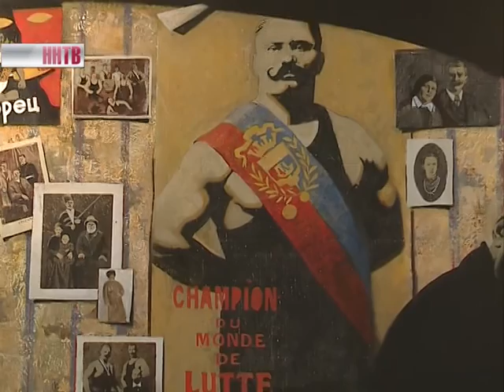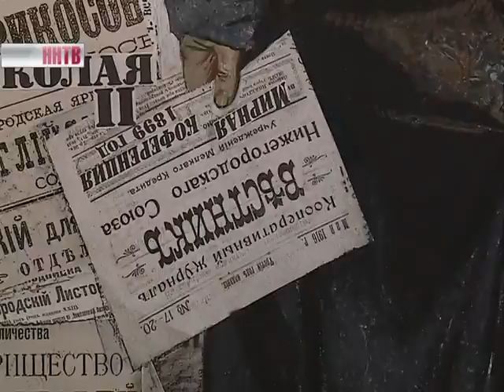Первая персональная выставка Натальи Цветковой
Выставка 1896 года в Нижнем Новгороде стала крупнейшей в истории России. Она явилась следствием промышленного подъема и демонстрировала последние достижения в художественной сфере. Эта тема вдохновила выпускницу Нижегородского художественного училища Наталью Цветкову.